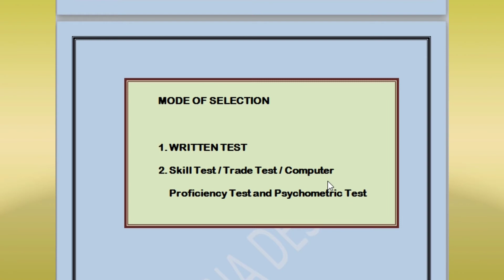IREL RECRUITMENT 2021 (CIVIL, MECHANICAL, ELECTRICAL, CHEMICAL, MINNING DEPARTMENT)